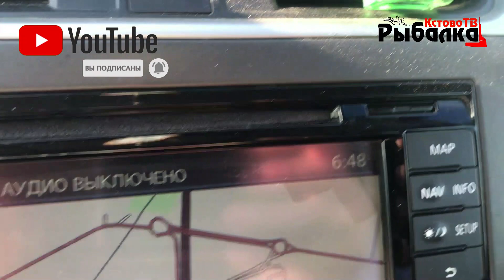Мой первый карась в 2021 году! Ловля карася на фидер и поплавок в нерест.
Решил вместе с товарищем проверить давно забытое озеро по карасю.
Что из этого получилось - предлагаю смотреть в новом видео 👌

Жду ваших отзывов, пожеланий и комментариев! Буду рад вопросам в комментариях 😉